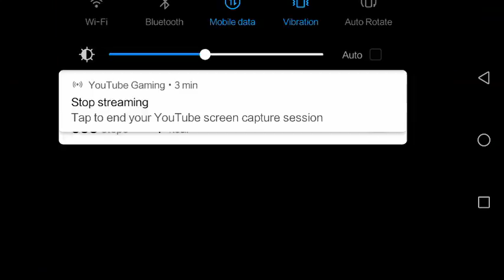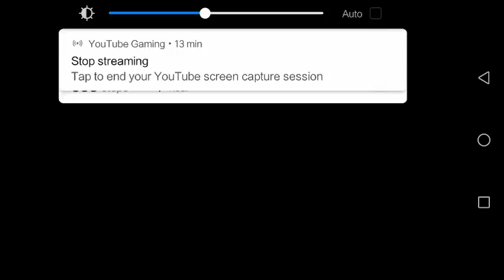PUBG live stream let's play sanhock map...